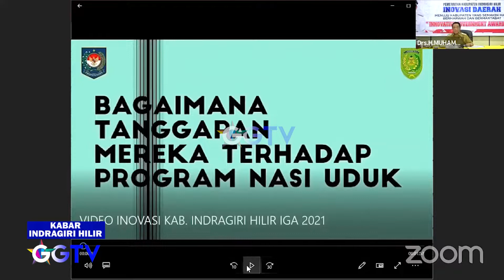INHIL NEWS - INHIL MASUK NOMINASI IGA 2021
Lokasi : Tembilahan
Kameramen: